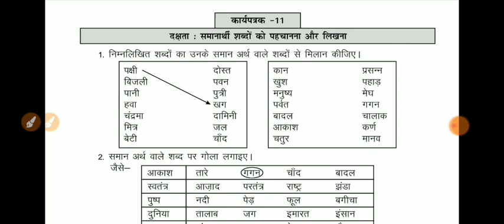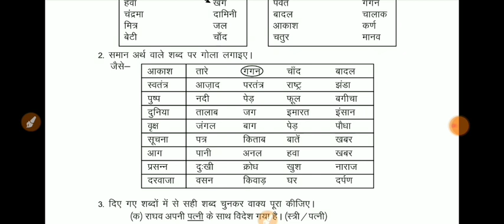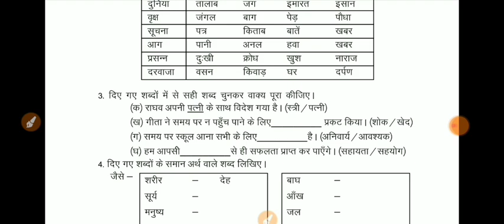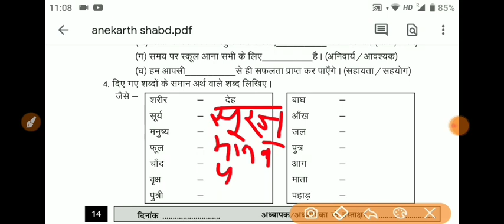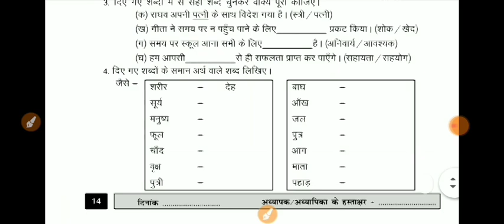Class 4/5 Hindi/ हिंदी Homework/ Grahkarya 24/1/2022 | Smile 3.0 Homework class 4/5 hindi